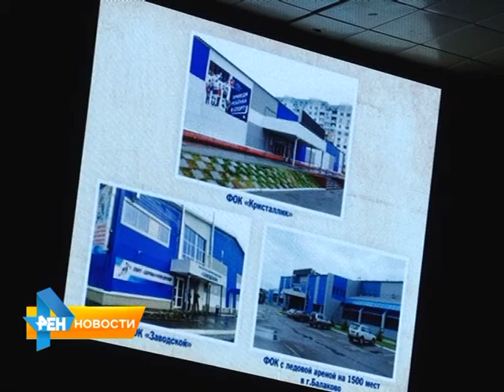Праздник в ДС "Кристалл": саратовской школе хоккея 45 лет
На праздник в ледовом дворце спорта "Кристалл" собрались бывшие и нынешние воспитанники детско-юношеской школы, тренеры, родители. Свое умение стоять на коньках продемонстрировали юные хоккеисты и фигуристы. Материал вышел 16 ноября 2015 года.